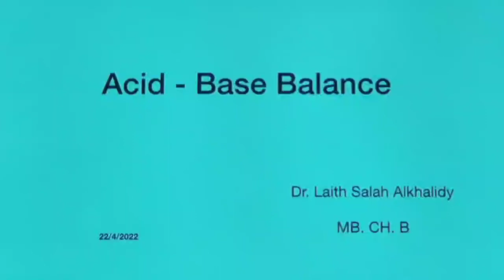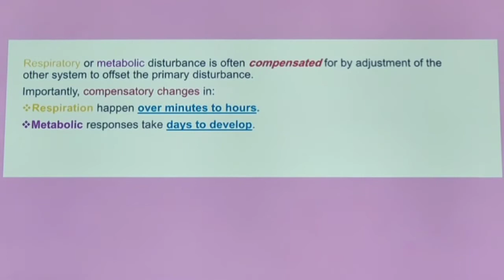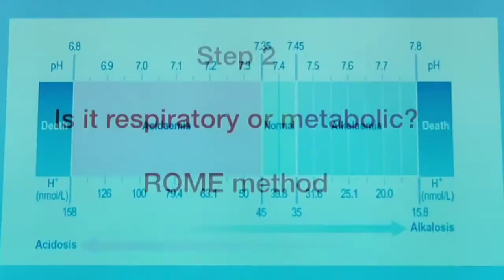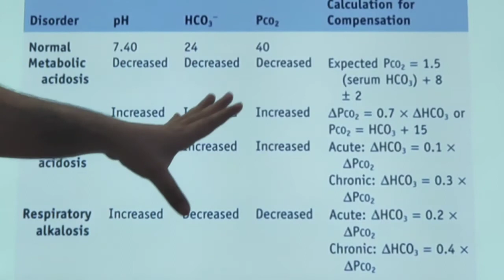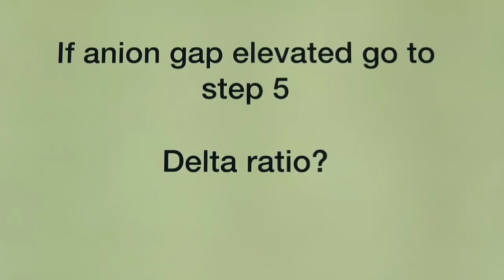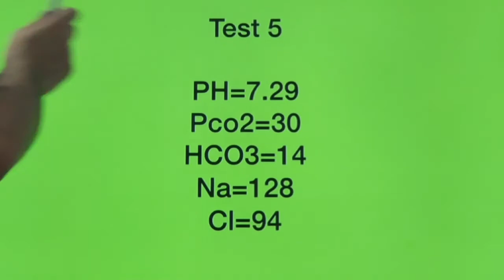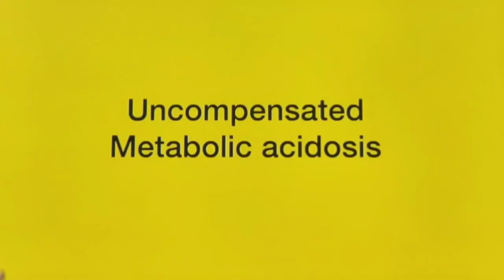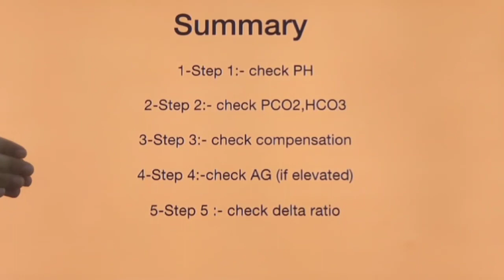acid base balance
مختصر مفيد وبعدها ما راح تنسون ال